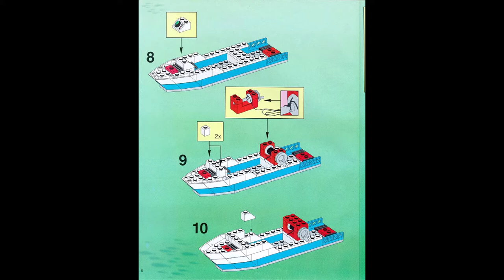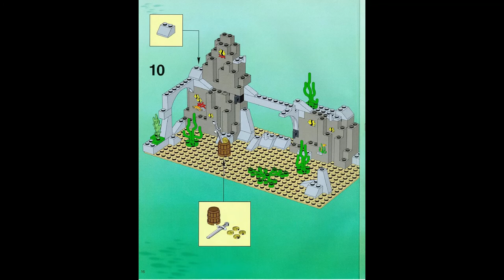Lego 6558 - Shark Cage Cove